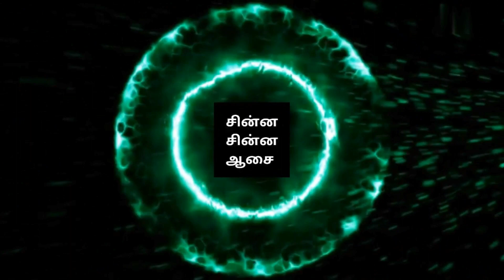Marutha Nattu Ilavarasi Full Movie HD | M. G. Ramachandar | V. N. Janaki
Maruthanad Elavarasee (transl. Princess of the Marudha Kingdom) is a 1950 Indian Tamil-language film directed and edited by A. Kasilingam, and written by M. Karunanidhi. The film stars M. G. Ramachandran (credited as Ramachandar) and V. N. Janaki. It was released on 2 April 1950 and became a box office success.